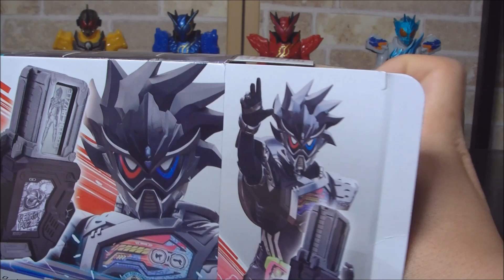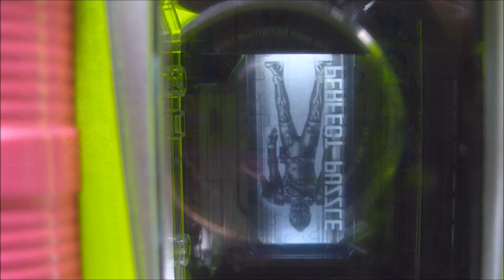レゴ 悪の拳強さ！闇のパズル連鎖！悪しき闇の王座！パーフェクトノックアウト！仮面ライダーエグゼイド 変身ゲーム ガシャットギア デュアル アナザー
今回は、レゴで仮面ライダーエグゼイド 変身ゲーム ガシャットギア デュアル アナザー を作って遊んでみました☆

参考玩具

レゴ
ガシャットギア デュアル アナザー

仮面ライダーエグゼイド 変身ゲーム DXガシャットギア デュアル アナザー